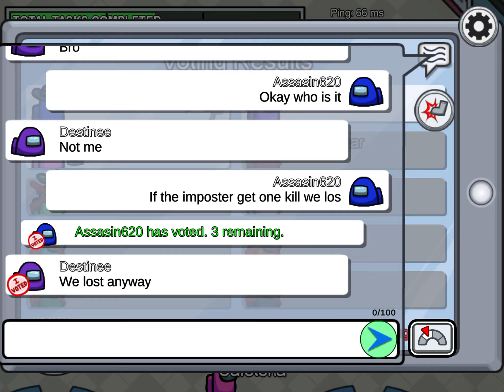MORE AMONG US BECAUSE I HAVE NOTHING BETTER TO DO